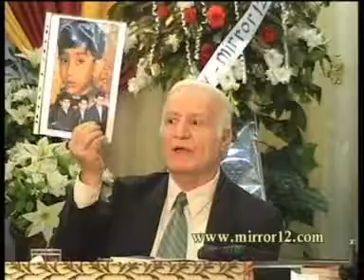محاضرة فن الحياة ج3 - الدكتور أسعد علي